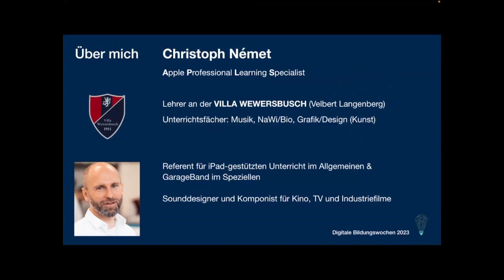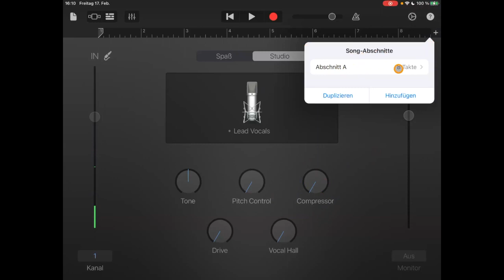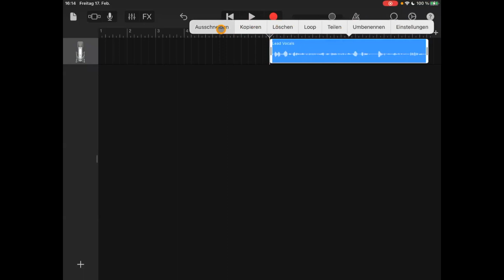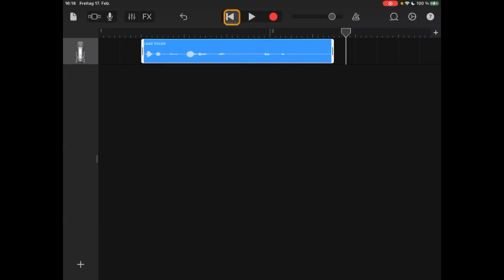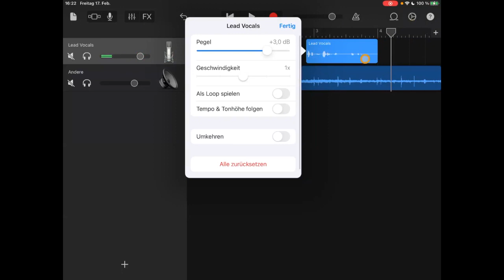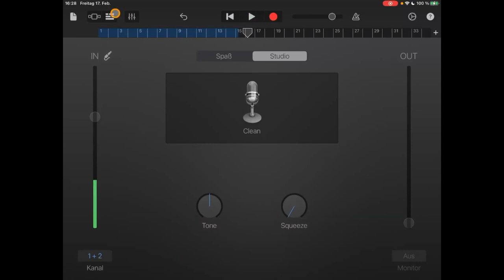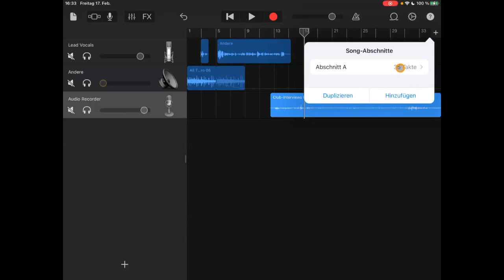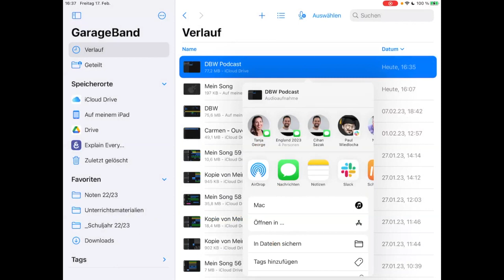GarageBand - Podcasts erstellen